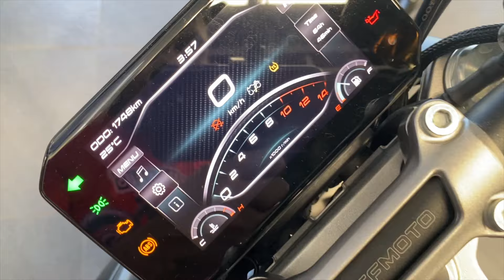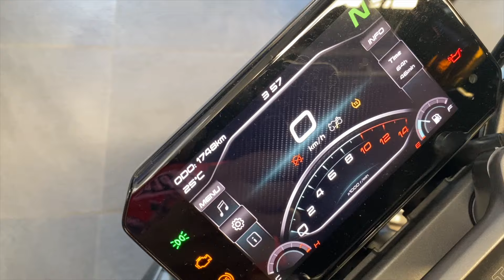CFMOTO 450 NK